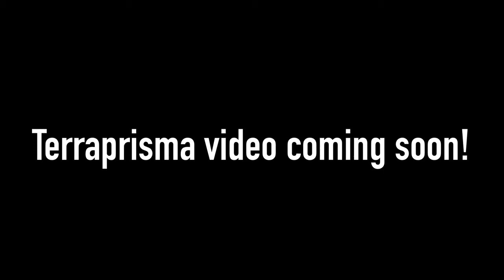Terraria 1.4 - Making a Graveyard Biome (Journey's End)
The only biome in the game you can spawn by complete accident.